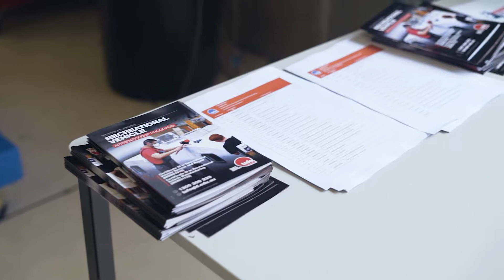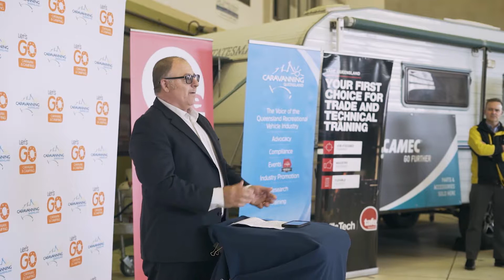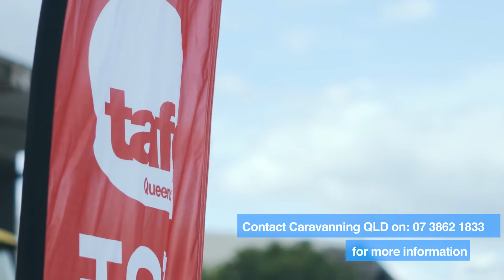Tafe QLD RV Open Day - Caravanning QLD